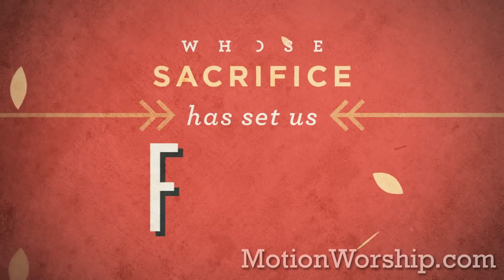Give Thanks Worship Intro HD by Motion Worship